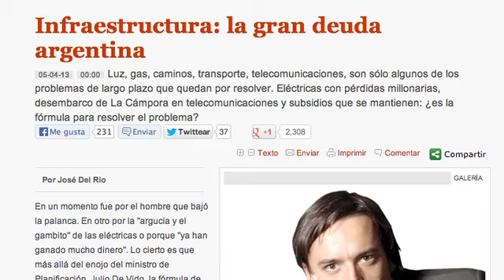La Década sagaz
Gracias,muchas gracias por darnos su tiempo.